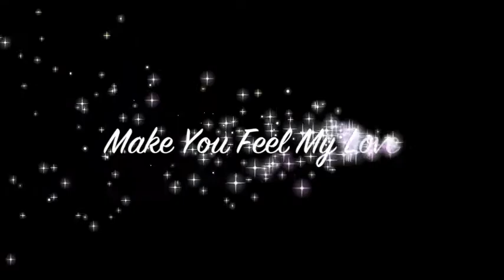Make You Feel My Love - Simone Soares & Angelique Anthony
Cover of Adele's version of "Make You Feel My Love" by Simone Soares and Angelique Anthony at the Holy Rosary School soirée